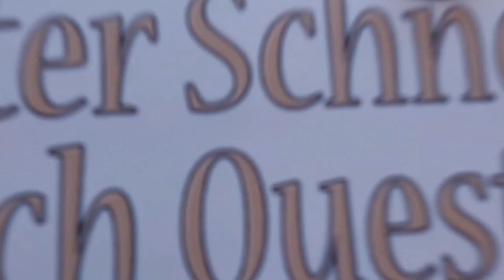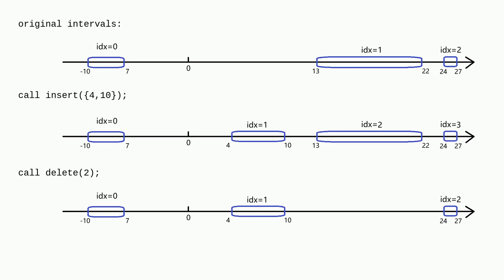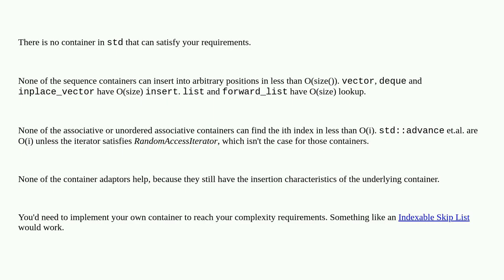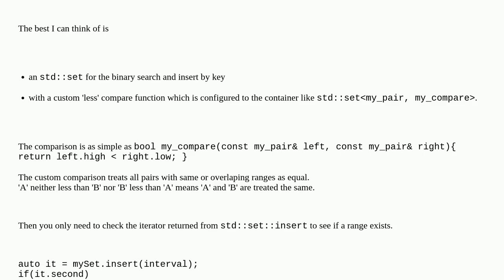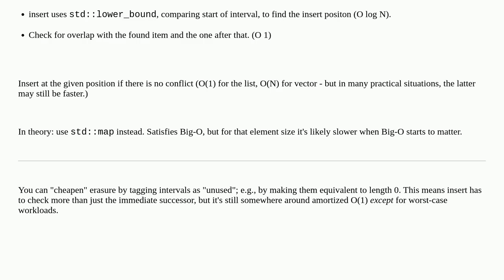Efficient Interval Storage Using C++ Standard Library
A special thanks goes out to the community

  data-structures algorithm c++